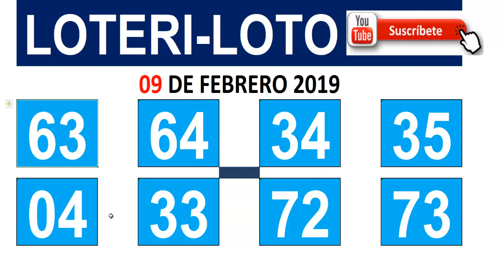NUMEROS para hoy 09 Feb -Todos los países -Todas las loterias-